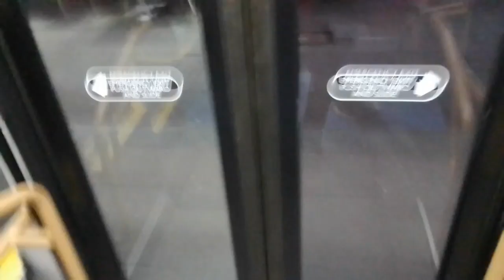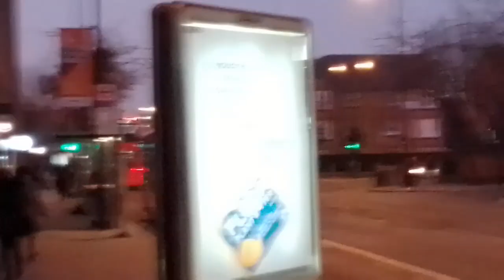Nice Engine icl | SLN 37769 On Bus Route D6